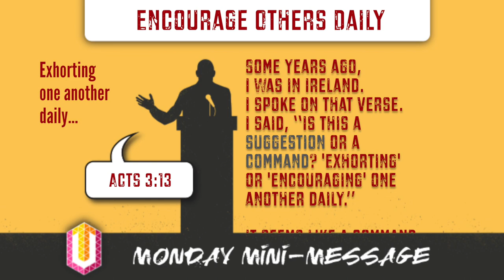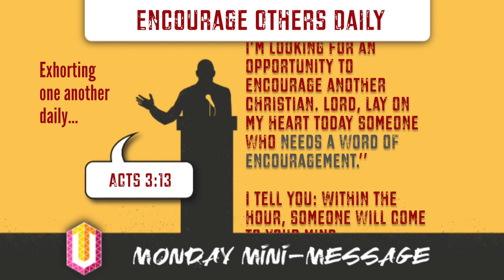Mini-Message Monday: Encourage Others Daily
One of the Lord’s special names is “the God of all encouragement.” This short video (2 mins) tells the story of a young believer who decided every day, in a world that too often drags us down, to be God’s servant in lifting someone up. We dispense words of encouragement like they cost a thousand dollars apiece. But he found out you can give them away for free! And the returns are priceless.